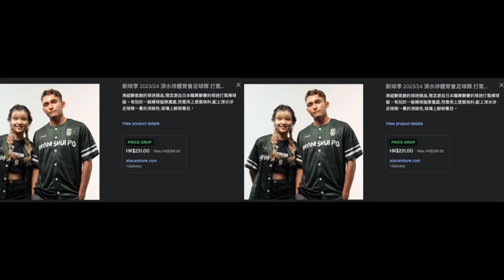20240202 打女人偷錢賊林匡正件深水埗總會23-24年賣231蚊。上年12月5日第一次著，一個月兩次。其他球隊舊款波衫都著唔到兩一次，過去十年都無著過。普通T都有兩次以上。神獸褸都揀件平一半嚟買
呢個禮拜
星期一嗰件係賤種陳榮泰用頻道呃腦殘錢買咗一紅一綠俾佢
另外三晚都係普通T
呢日嗰件業餘總會又係第一次著，過去十年都未著過，上網又搵唔到
所以偷錢賊好多衫都係借返嚟